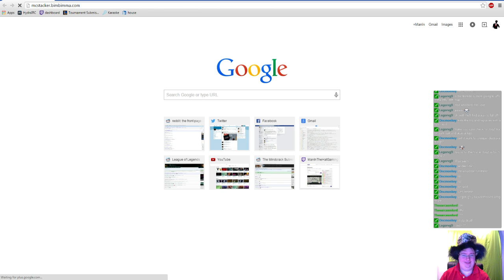Silverfish Shuffle - EXTREME EDITION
This is what happens when I get terrible ideas for mapmaking.

I have a series of command blocks that checks for Silverfish within a specific area. Whenever one appears, it is instantly replaced by the mob of my choice -- in this video it is Zombie Pigmen -- and a Lightning Bolt is called down atop them. As of Minecraft version 1.8, TNT and Creeper explosions will cause Silverfish to be released from their blocks, causing a large number to appear at the same exact time.

This means that when I have a full area made of Silverfish blocks and a TNT/Creeper explosion is set off, I can instantly create a MASSIVE crater full of the mob of my choice -- be it Zombie Pigmen, Charged Creepers, Witches, or Ghasts.

I was at a loss for words.